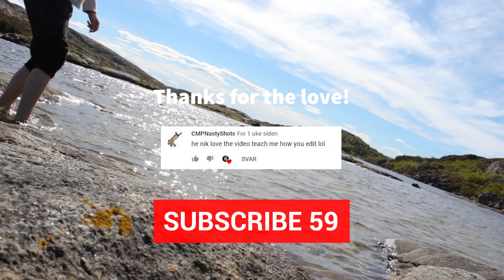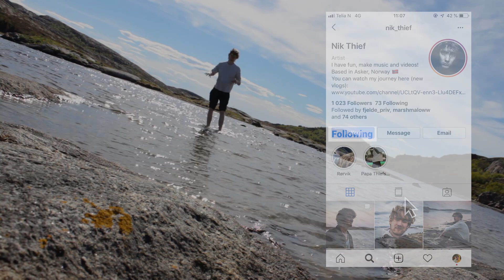CHANCES: Closing This Chapter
Comming home after a long time up north.

💛 And many more for any mood found on my Spotify Page;